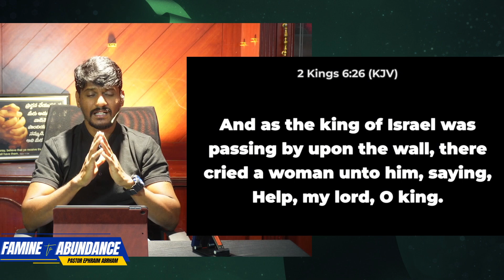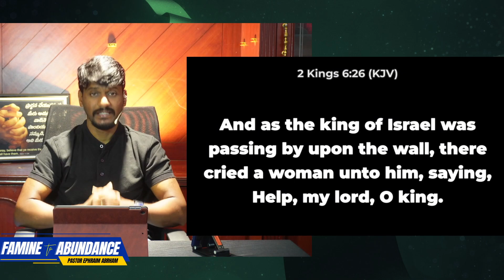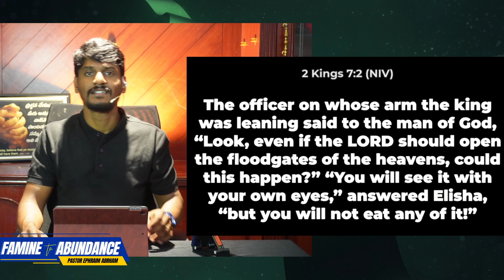How Jesus saved the Samaria come out from the dreadful Famine | Pastor Ephraim Abraham | JANMChurch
Sermon by Pastor Ephraim Abraham |

Watch out the Full sermon on youtube - @JANMChurch
Follow us on all social media platforms:

Join us together at our JANMChurch on every Sunday @6pm..
address: HOJM Prayer Hall, Sd-road, Sec-bad.

and other social media platforms :  @janmchurch